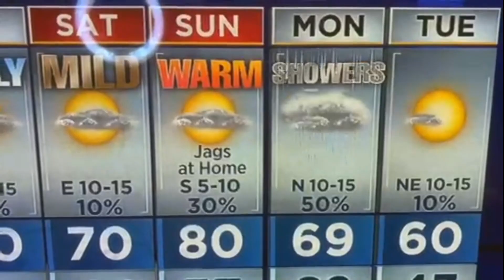Wednesday morning video forecast